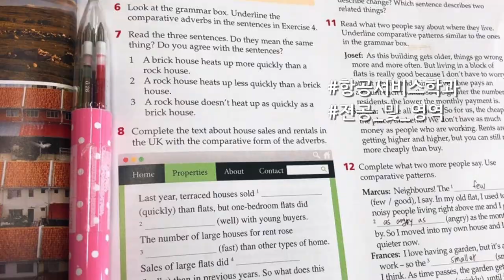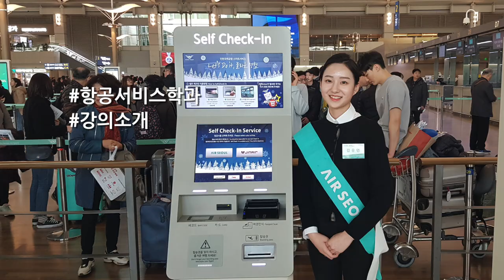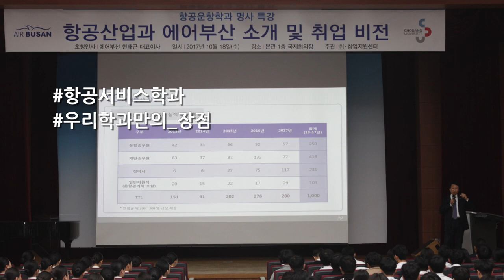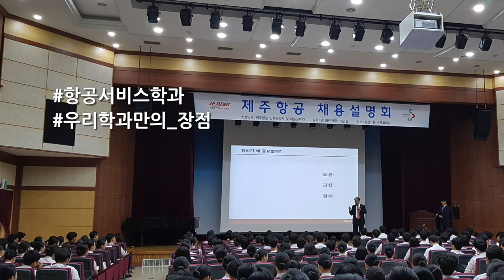[하이틴TV] 초당대학교 - 항공서비스학과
초당대학교의 항공서비스학과 입니다.